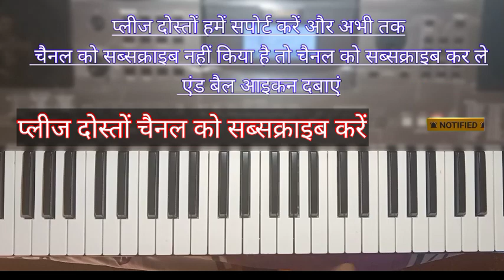होश वालों को खबर क्या बेखुदी क्या चीज है गजल हारमोनियम धुन॥hosh walon ko Khabar Kya piano tutorials